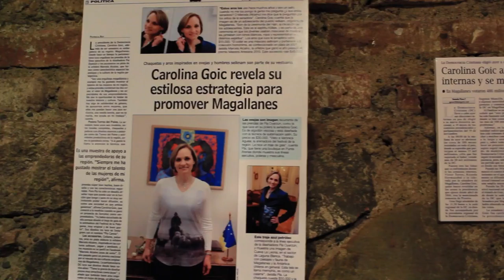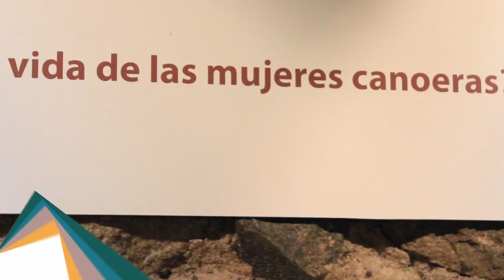Cartelera Cultura 17 de Marzo del 2017